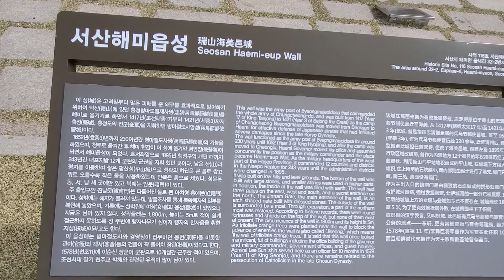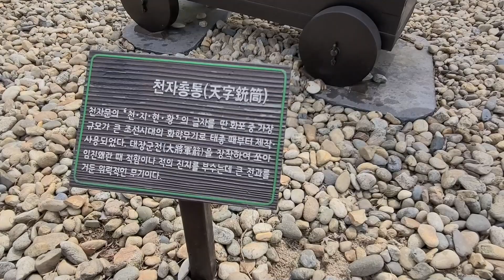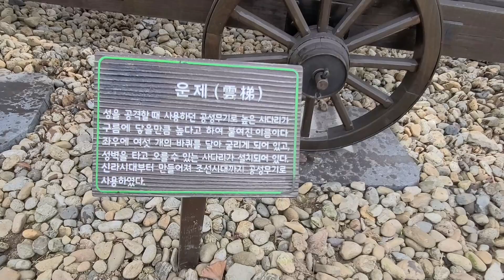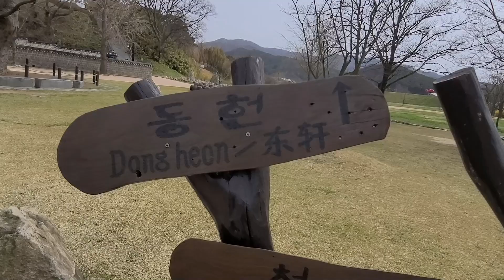해미읍성,만리포 여행